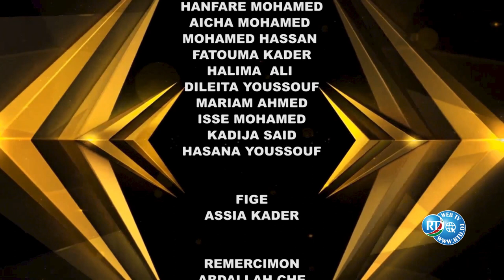Film : Macubaani N°7